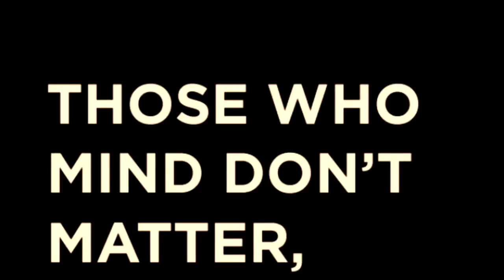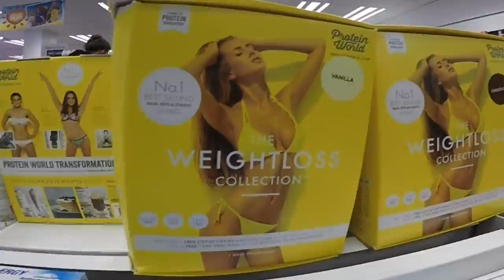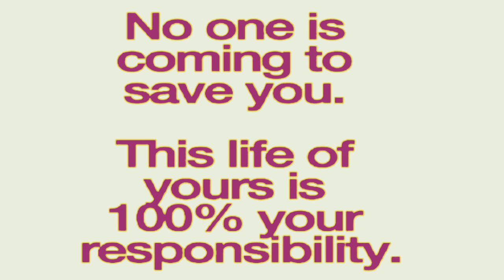The Matrix Amongst The Illusion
GO VEGAN!